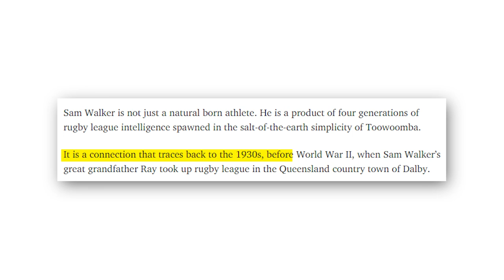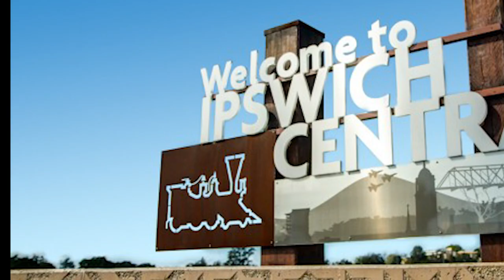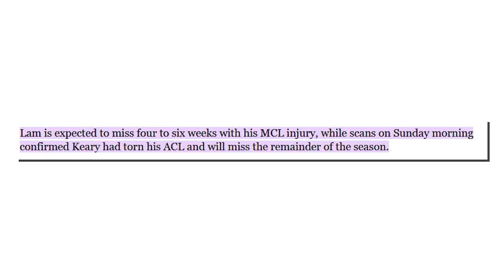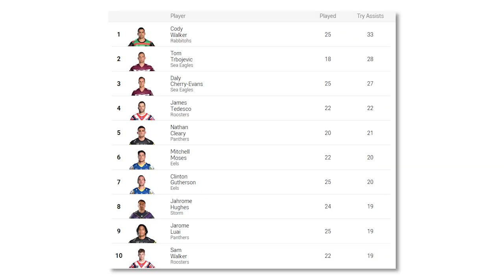How The Broncos Let Sam Walker Slip